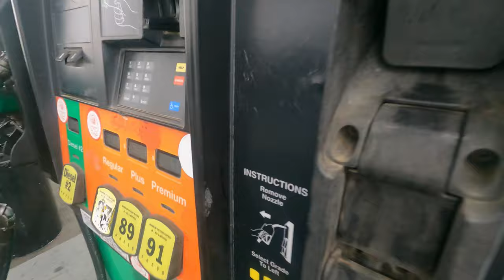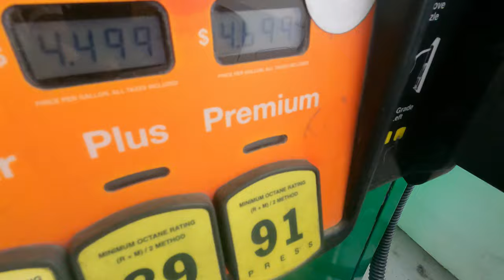Weenie Fest Fresno // CLS63 AMG // 2021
TODAY was dope meet that Bea an i got to attend we took both are big body's to the meet !!!  seen some super cool cars and chilled with some friends chill day